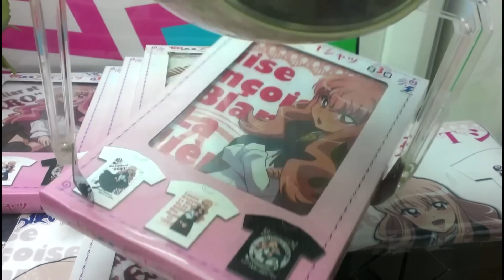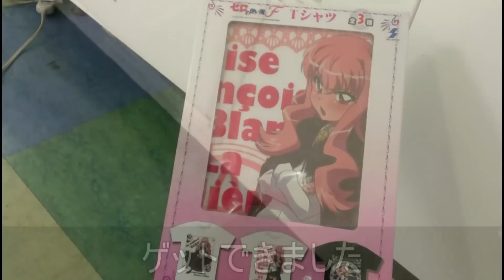Crane Game：ゼロの使い魔ルイズ（ツンデレバージョン）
ゼロの使い魔ルイズのツンデレバージョンTシャツです。
箱に「ツンデレ」って書いてるんですよこれ。
見たことないけどツンデレなんでしょうね。